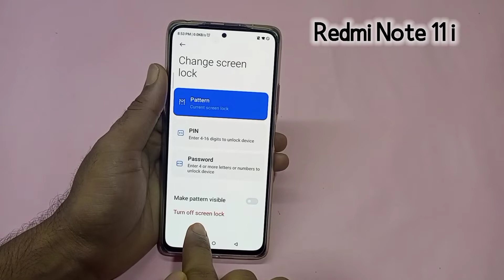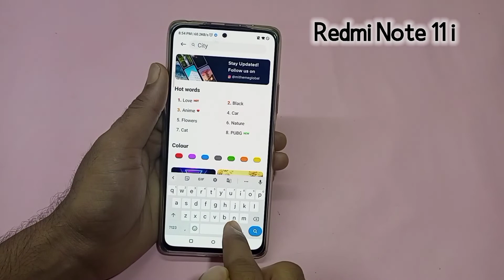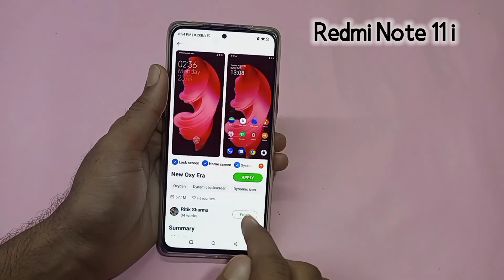redmi note 11 i in display fingerprint Lock kaise set kare|how to set display fingerprint in redmi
Hello friends aaj ki is video me maine aap logo ko bataya hai ki Redmi note 11 i mobile me in display fingerprint lock kaise lagate hain